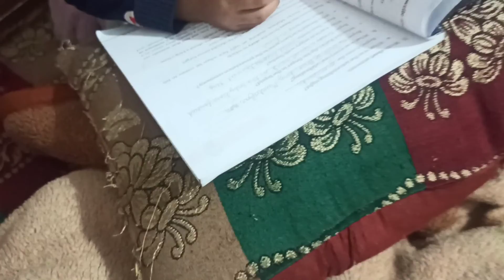ये क्या बोल दिया डाक्टर ने 😭 || इतने सारे टैस्ट || Daily Vlog || Vicky Acharya Vlogs